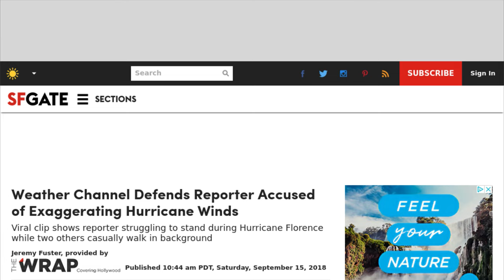Weather Channel defends reporter accused faking struggling against hurricane winds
Weather Channel reporter Mike Seidel could be seen bracing of what would appear to strong winds, however two men can be seen casually walking behind him.

According to a report by SFGate, on Friday, the Weather Channel has released a statement in defense of a reporter accused of faking the strength of Hurricane Florence's winds in a clip that went viral on social media. The clip reportedly went viral on Twitter, with tweets accusing Seidel of exaggerating for dramatic effect.